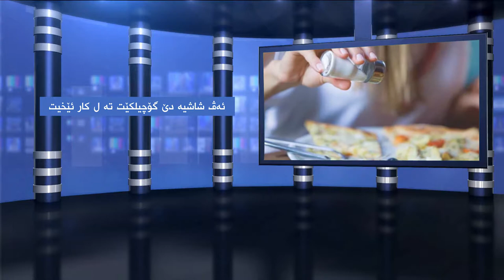ئەڤ شاشیە دێ گۆچیلکێت تە ل کار ئێخیت